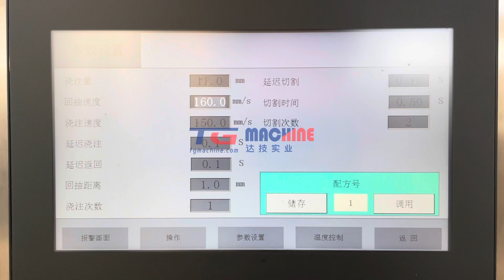Small automatic konjac pearls machine agar crystal balls making machine